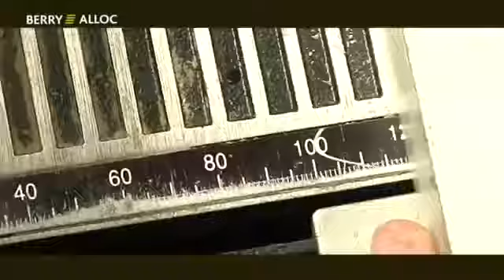Укладка ламината Berry Alloc